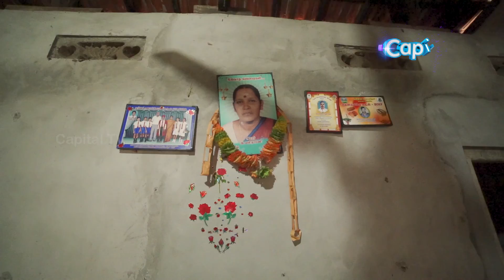வீச்சு வலை சூசைமுத்து | SIGARAMTHODA #04 | CAPITAL TV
இழந்த கால்களைப் பற்றி எதுவும் நினைத்துக் கொள்ளாது இருக்கிற நம்பிக்கையோடு உழைக்கும் உதாரணம்